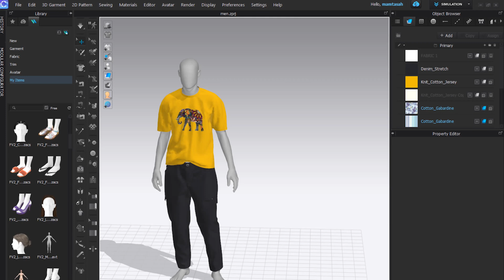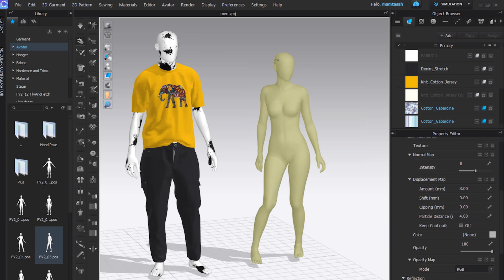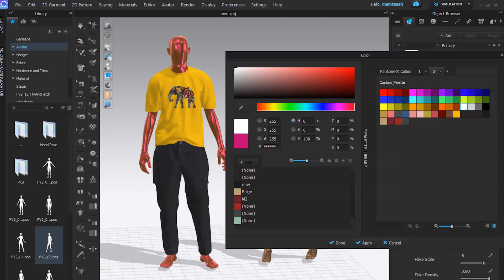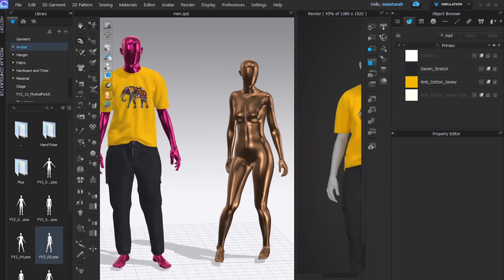Applying Skin Textures to Your Faceless Avatar in CLO3D | Quick Tip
In this video, I will show you the exciting ways of applying different skin textures to your faceless avatar when it comes to presentation purposes, marketing, and social media.